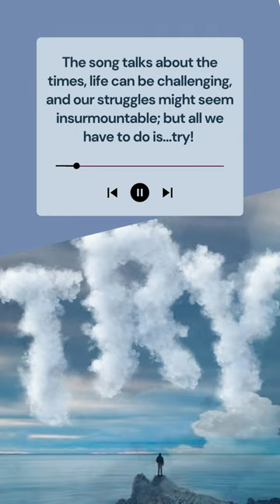Simon Andersson Conveys A Positive Message With Artistic Motivation In His Single “Try”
The song talks about the times, life can be challenging, and our struggles might seem insurmountable; but all we have to do is…try! .……You can read the full article on our blog post ➡️